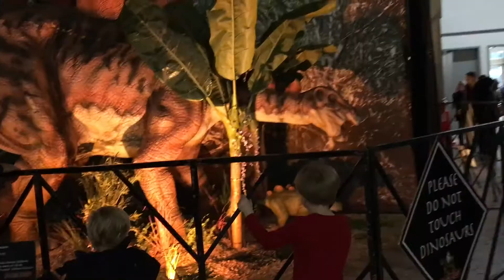Huntley and Liam at Jurassic Quest 2019, Austin Convention Hall, Love Life Galore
Do you want to know what to see and expect in a Jurassic Quest event? Jurassic Quest is a seasonal event with life-sized animatronics dinosaurs with realistic habitat set-up. It's a wonderful experience for kids and adults alike. This one was held in 2019 in Austin Convention Center.